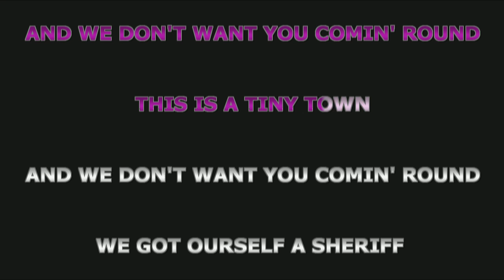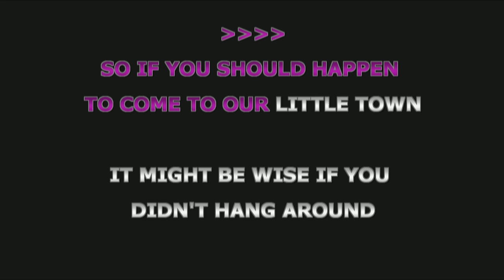CHK0922-05 - The Dead Milkmen - Tiny Town [KARAOKE INSTRUMENTAL]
Best Version Karaoke Songs With Lyrics